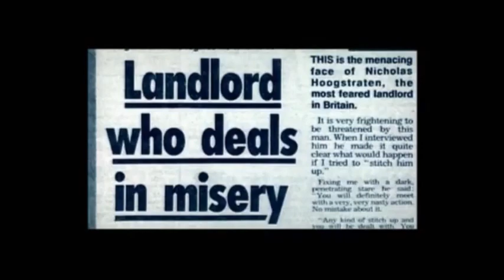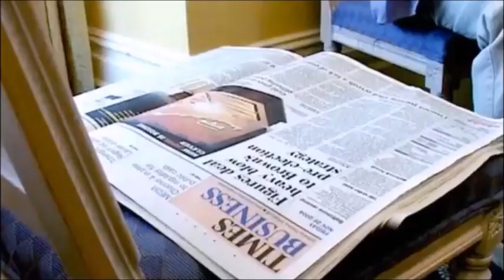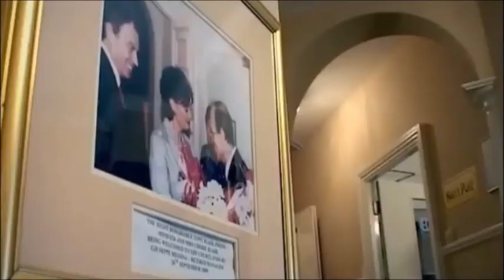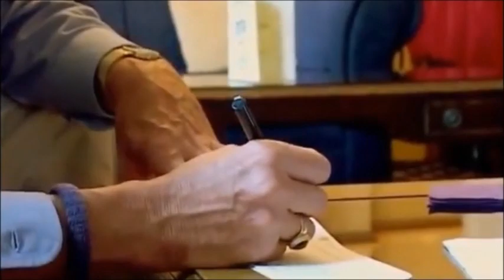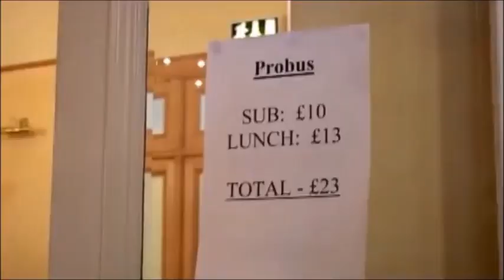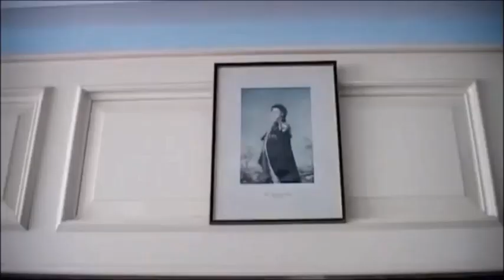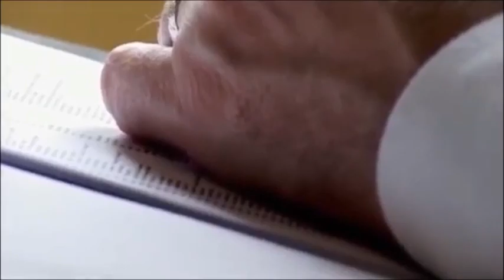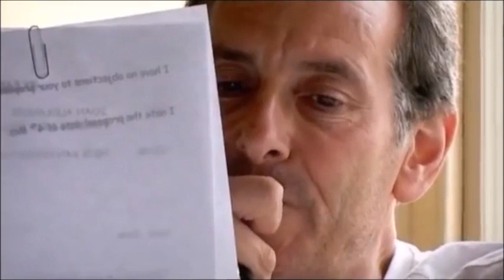Notorious British Gangster Nicholas van Hoogstraten Is Followed During His Trial For Manslaughter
From dealing stamps professionally at school Nicholas van Hoogstraten was a millionaire by 22 and a year later jailed for a hand grenade attack on a business associate. Later on he had encouraged his reputation when described as a slum landlord with a hatred for tenants he gave the quote 'tenants are filth'.